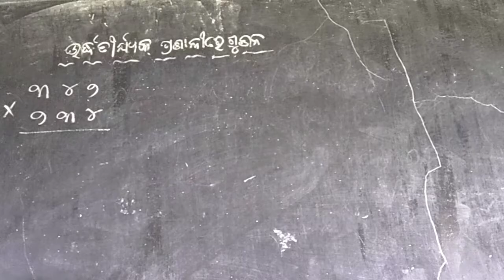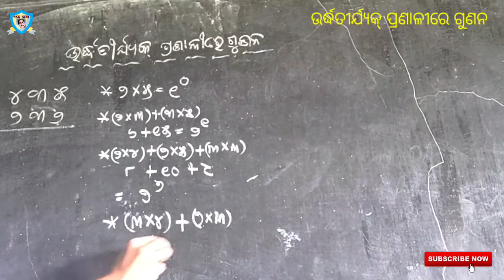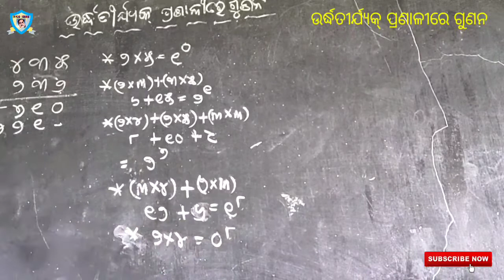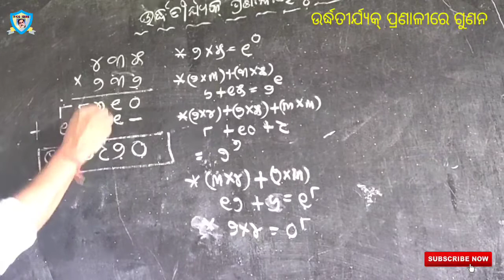ଉର୍ଦ୍ଧ ତୀର୍ଯ୍ୟକ୍ ପ୍ରଣାଳୀର ଗୁଣନ (multiply by vedic method)